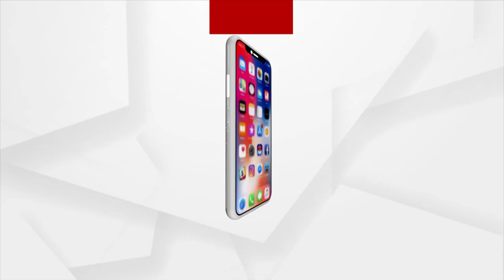Congress President Election Results: Counting of votes underway